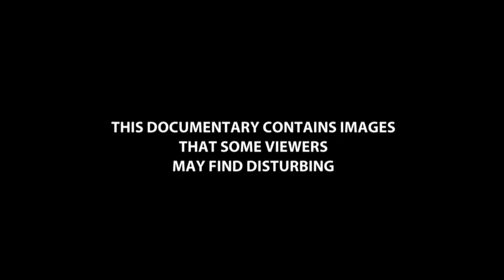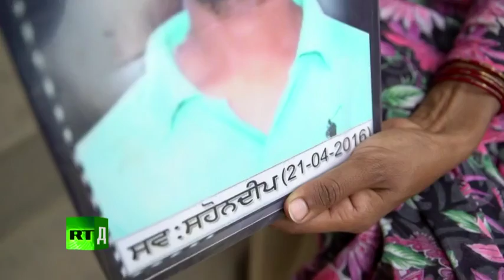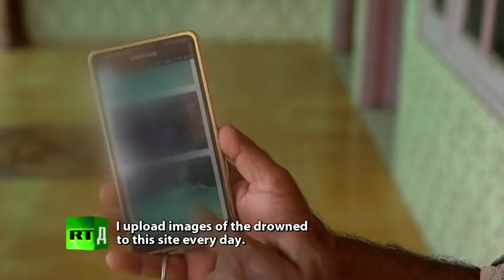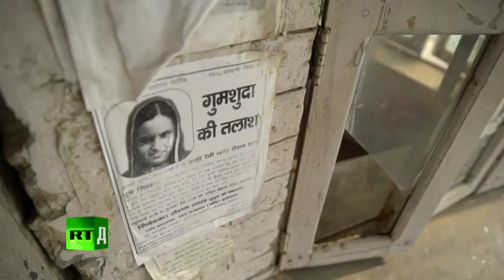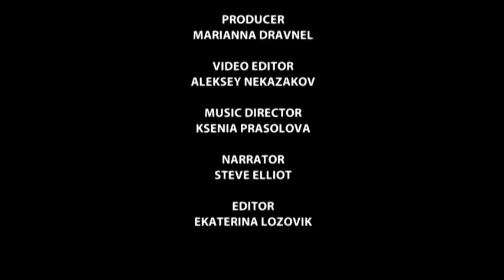India's Water Crisis a Warning to The World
Correspondent: Artyom Vorobey
Author and Director: Natalya Kadyrova

Water has become a luxury for the people in the Indian state of Punjab. Thousands of villages here rely on water deliveries from elsewhere. People have to pay exorbitant prices for water that their state once had in abundance. Farmers can no longer afford to grow food, their crops are dying and they are left with enormous debts. The devastation has led many to take their own lives. Meanwhile the authorities turn a blind eye to the mass suicides.